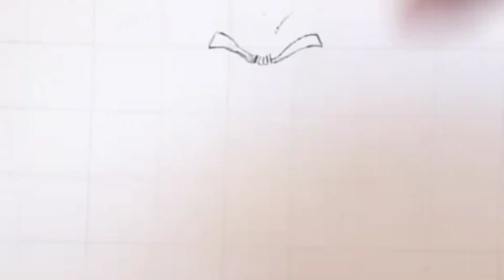Drawing Goku Mastered Ultra Instict || Dragon Ball FighterZ (2020)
Drawing Of Master Ultra Instinct From Dragon Ball FighterZ (2020) - By Me

Hello guy So in this video I am Drawing a Goku Master UI From Dragon Ball FighterZ from upcoming dlc (2020) So watch it till end and comment me what I will draw in next video

➡️Tools I Use :
⚫Simple 0.5 Mechanical Pencil

⚫Simple Eraser

⚫Steadtler Pencil Colour- Set of 48 Shade